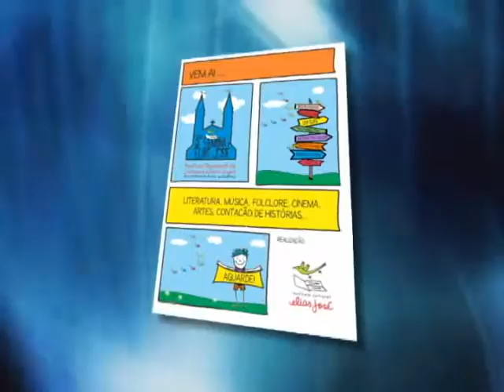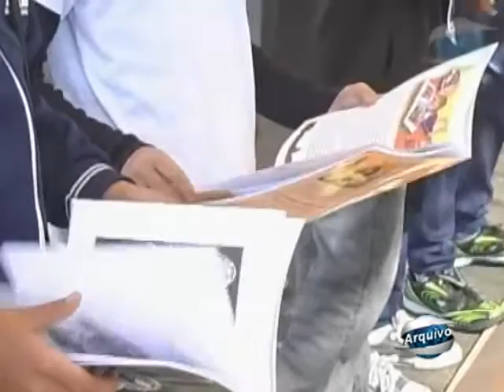Instituto Cultural Elias José prepara semana que homenageia escritor e divulga a literatura